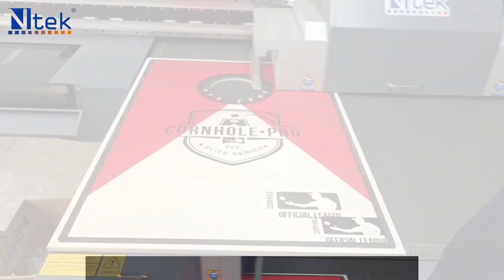NTEK YC2513L*RICOH GEN6 UV flatbed printer for wood printing